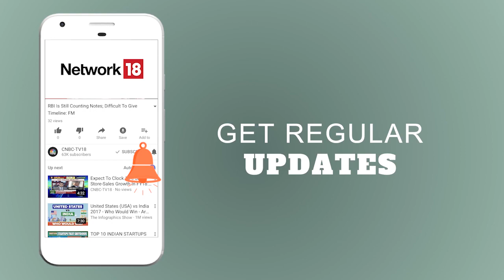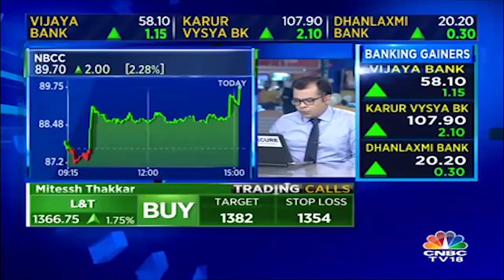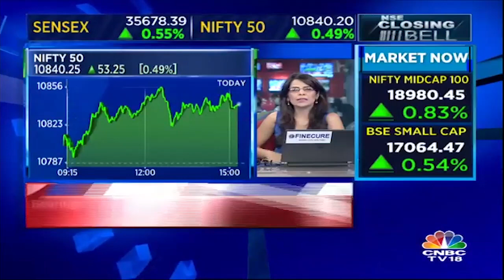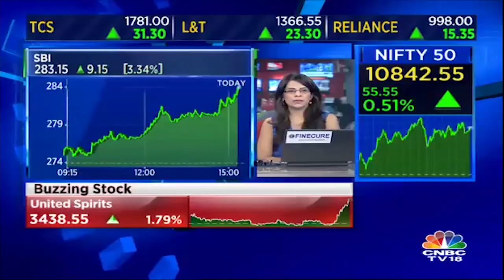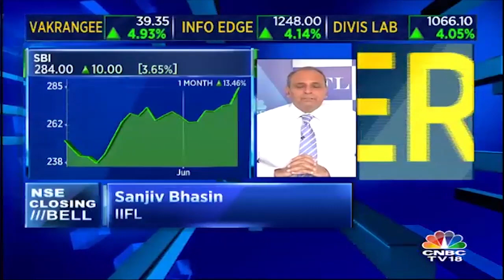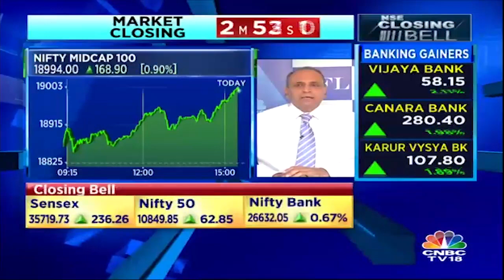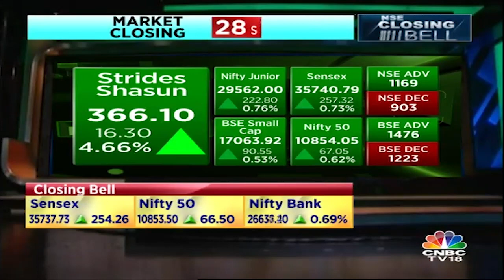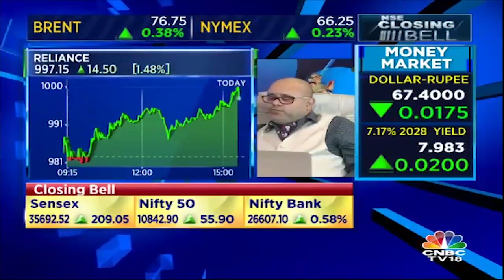Closing Bell - 12th June, P2 | Ashwani Gujral & Mitesh Thakkar's BTST Calls | CNBC TV18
Watch market experts Ashwani Gujral & Mitesh Thakkar - as they share their BTST Calls for 12th June in our special show Closing Bell.